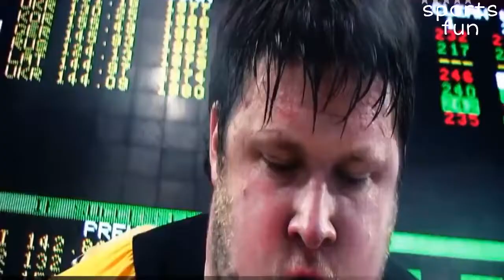Most Emotional & Beautiful Winnings Moments in Sports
Emotional Winnings in Sports video with you.
The most emotional, dramatic and beautiful moments in in sports .